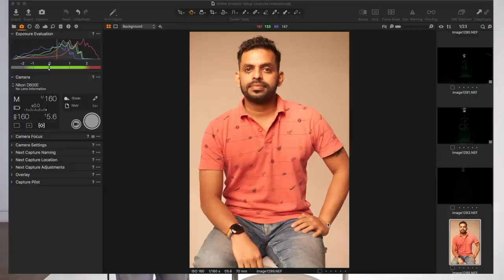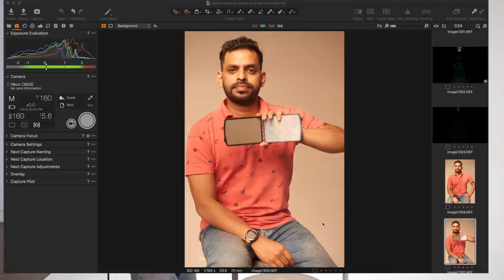HOW TO GET PERFECT SKIN TONES OR WHITE BALANCE IN PHOTO ? | Hindi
Amazing technique to get perfect colours in photos while doing any photoshoot.

White Balance Grey Card

My Gears for Photography and Youtube videos ::

* Light Stand
* 5 in 1 reflector
* Grey Card
* 9 x 36 seamless paper roll